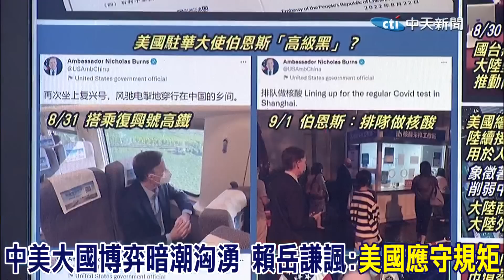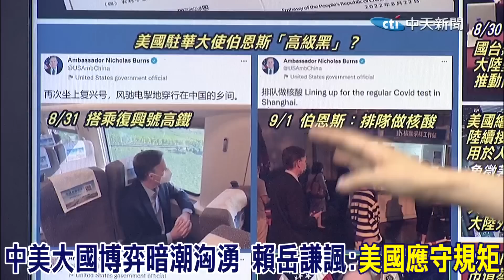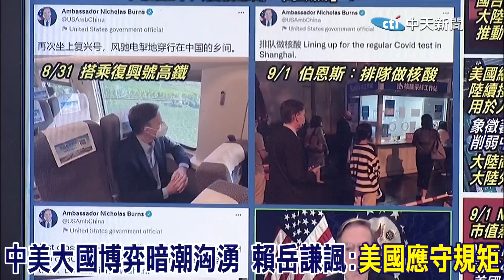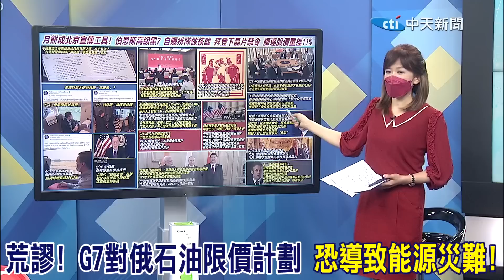陸送月餅夾帶統一白皮書? 賴岳謙:傳達統一的訊息!@中天新聞CtiNews